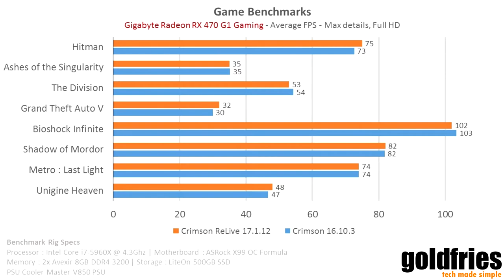Better Performance with Latest Drivers? Crimson ReLive Edition 17.1.2 Performance with AMD RX 470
Does a new driver improve your graphics card's performance? Yes and No.

Benchmark Rig Specs
Processor : Intel Core i7-5960X @ 4.3Ghz | Motherboard : ASRock X99 OC Formula
Memory : 2x Avexir 8GB DDR4 3200 | Storage : LiteOn 500GB SSD
PSU Cooler Master V850 PSU